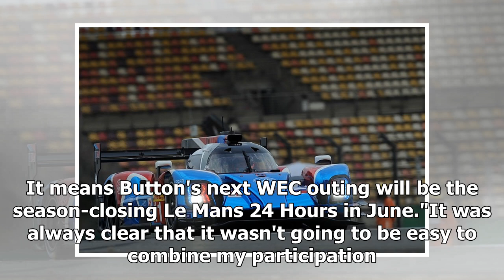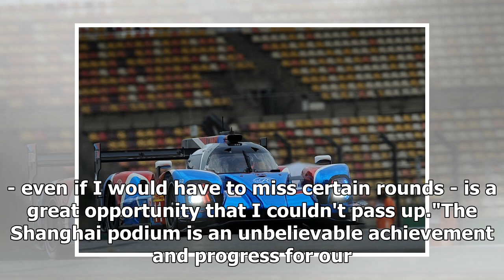Jenson Button cuts WEC races back to only 2019 Le Mans for Super GT | k production channel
The SMP Racing LMP1 squad has confirmed one-time Formula 1 champion Jenson Button will skip both next year's Sebring and Spa World Endurance Championship rounds...